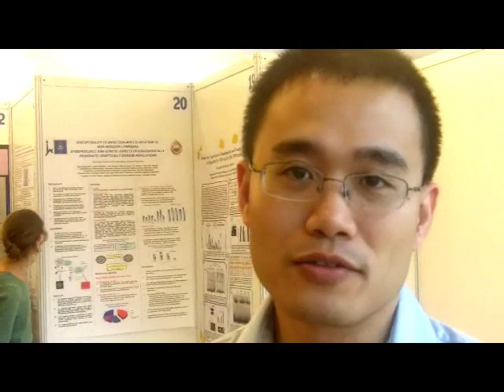Cancer Research Hub Day: Prof. Yibin Kang, Princeton University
Check out these short clips of teachers and students sharing their excitement about the Institute for Medical Research Israel-Canada's (IMRIC) first Hub for Cancer Research- The Tumor and its Microenvironment Research Day on Nov.17, 2011.